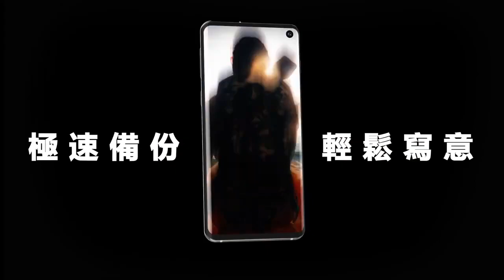品牌形象-小編推薦-PhotoFast PhotoCube Pro備份方塊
-只需將PhotoCube Pro插入原廠充電組，立即充電、備份
-智慧備份行事曆、聯絡人、照片與影片，也可以用在Dropbox雲端的檔案管理
-可備份多支手機、平板，每台裝置皆有專屬資料夾，管理好方便
-可隨意更換microSD卡，儲存空間不受限
-輕巧迷你設計，便於攜帶
-支援iOS、安卓雙系統，跨平台讓您更方便地備份傳輸資料
-不充電時，PhotoCube Pro也可當作讀卡機使用